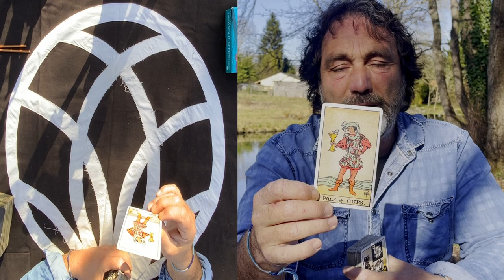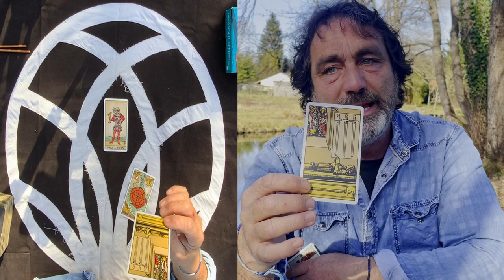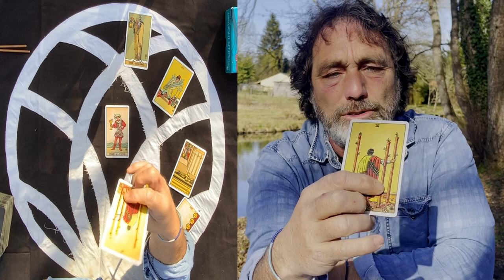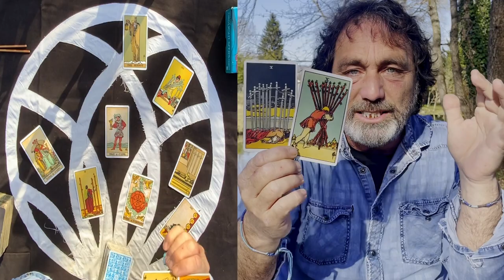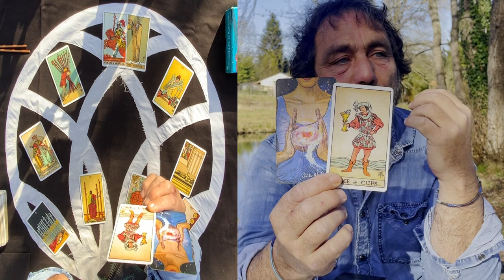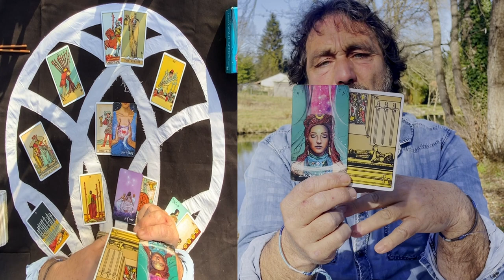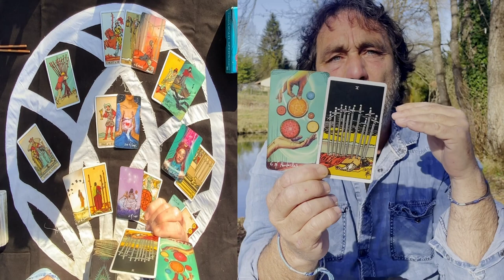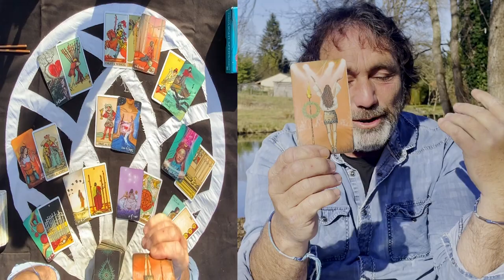SAGITTARIUS ♐️ "LIVING YOUR DREAMS!!" You have to power to build greaat things FEBRUARY TAROT